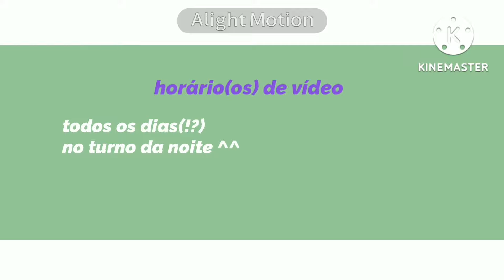•|Gru Reagindo ao filme Minions a origem do Gru •|gacha club•|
No vídeo de hoje trouxemos o Gru do desenho meu malvado favorito para rever a sua infância quando ele começou a trabalhar com os Minions e se tornou  o maior vilões de todos os tempos junto com os Minions eles formaram uma família diferente  se tornaram  amigos inseparáveis juntos constroem seu primeiro esconderijo e unem suas forças para executar suas primeiras missões